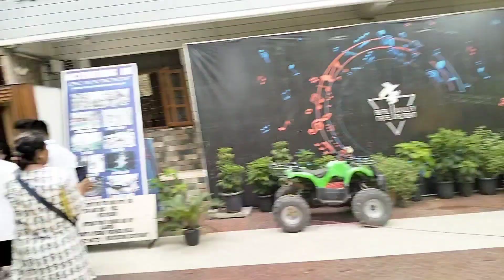visit to Betel valley tree resort. Rangpo East# Sikkim Tree house ......